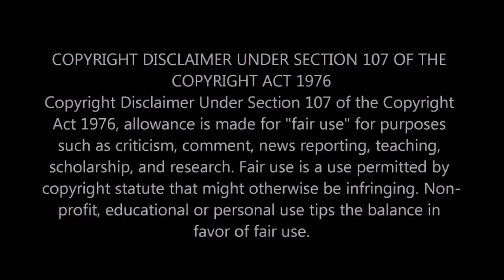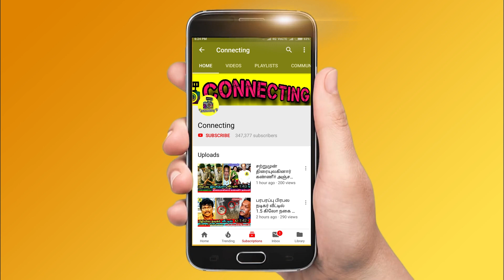Bigg Boss Ultimate -ல் Abirami கையில் Phone ! சிக்கிய ஆதாரம் ! BB Ultimate ! Live Hotstar ! Vijay TV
Bigg Boss Ultimate -ல் Abirami கையில் Phone ! சிக்கிய ஆதாரம் ! BB Ultimate ! Live Hotstar ! Vijay TV ! Hotstar Live ! Kamal Haasan ! Bigg Boss Ultimate Tamil  | BB Ultimate | 4th Febraury 2022 - Promo 1 | BB Ultimate | 4th Febraury 2022 - Promo 2 | BB Ultimate | 4th Febraury 2022 - Promo 3 | Bigg Boss Ultimate Day 5  – Promo | Bigg Boss Ultimate 24x7 | Bigg Boss Ultimate live streaming | BB Ultimate | BB Ultimate 24x7 | BBUltimate | Bigg Boss ultimate voting result today ! Balaji suresh fight ! Suresh shout at thamarai ! Suresh fight with thamarai ! Suresh and thamarai clash in bigg boss house ! Suresh and thamarai huge fight

 vanitha vs thamarai ! thamarai had said vanitha is the vishabottle bigg boss ultimate

Bigg Boss Ultiamte contestants salary per day - vanitha seems like getting more money that others

thamarai is getting very less money compared to other housemates - sources revealed

Bigg Boss Ultimate ! captaincy report card by shariq

clash between thamarai and suja varunee

suja varunee vs thamarai

thamarai selvi got angry on abhinay while she speaks with suruthi in celebrity press meet task

thamarai abhinay clash

Clash between vanitha and abhirami in celebrity press meet task

clash between balaji murugadoss and abhirami in bb ultimate tamil

vanitha snekan fight in bigg boss ultimate tamil

vanitha angry on snehan in bigg boss ultimate

snekan got angry on vanitha

clash between vanitha and snekan

Suruthi-யிடம் தன் காதல் ரகசியத்தை உடைத்த Niroop | Vanitha, Abhirami | Bigg Boss Ultimate, Hotstar

Suruthi and niroop about abhirami love matter

 Abhirami, abhinay and niroop smoking tape caught in camera

niroop smoking footage leaked
abhinay smoking footage leaked
Abirami smoking footage leaked
bigg boss ultimate smoking room videos

Vanitha said that I am the owner of this house and no one will make to go out

thamarai was very upset with vanitha words and speaking with niroop about vanitha

balaji was entered in restricted area and making crazy things with in bigg boss house

Balaji murugadoss said that he doesn't know what am I going to do

Snehan said that he will eradicate all the mistakes he did in the past and thadi balaji said that he will be entertain everyone in this bigg boss ultimate

Balaji murugadoss had made a dance rehearsal for bigg boss ultimate entry

Balaji murugadoss and vanitha will be joining together and made a foot print in bigg boss ultimate

Vanitha might be helping balaji in many ways in bigg boss ultimate and make them to appear through finale

Vanitha and balaji might make a performance in bigg boss ultimate

Vanitha and balaji murugadoss combined together and formed a group in bigg boss ultimate